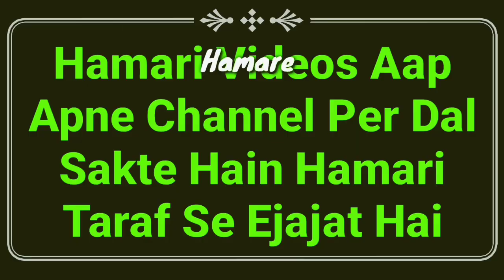Islamic Bayan 🌟 Kuch Masail Part 17 | Aap Ke Sawal Ke Jawab | Islamic Question & Answer Video | MARB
Islamic Bayan yani kuch masail part 17 new Islamic video hai isme aap ke 14 sawalat ke jawabat diye gaye hain zaroor dekhiye Islamic knowledge by Mufti Abdur Rahman Banahara MARB Deeni Malumaat YouTube Channel

2⃣ WhatsApp Par Ham Se Judne Ke Liye Aap Apne WhatsApp Number Se Hamare WhatsApp Number Ko Apna Naam Aur Mukammal Adress Ke Saath Add Likh Kar SMS Send Karen,

3⃣ Koi Sawal Yani Masla Masaail Puchna Ho To Aap Comment Ke Zarya Puch Sakte Hain Ya Mufti Sahab Ke Number Par Call Kar Ke Puch Sakte Hain,

4⃣ Channel Ke Bare Mein Kuch Batana Ho Ya Aap Apni Video Dalna Chahte Hain To Rabta Kar Sakte Hain,
🌎MARB🌎
Channel By :- Mufti Abdur Rahman Banahara
Full Adress:-